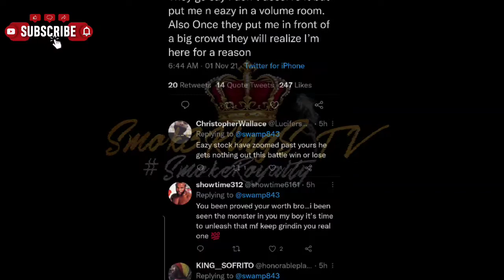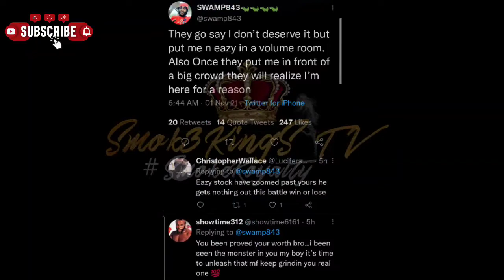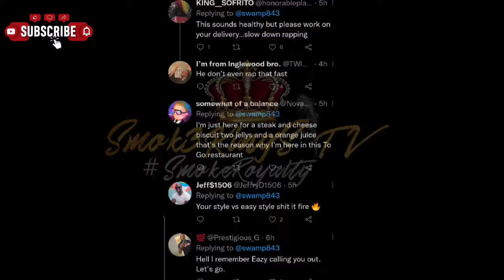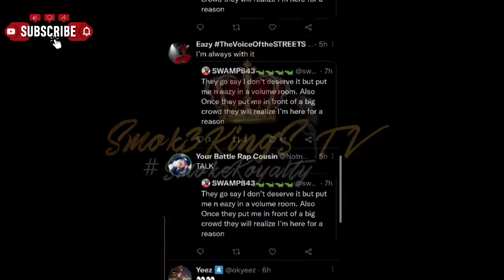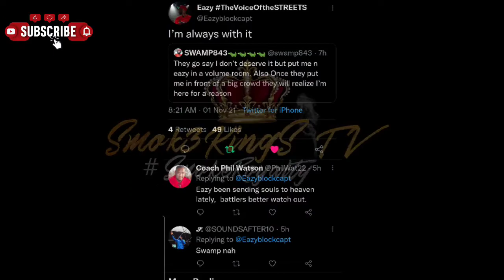Swamp & Eazy The Block Captain In A Smack Vol? "They'll Realize I'm Here For A Reason!"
Smok3KingSTV Swamp & EazyTheBlockCaptain In A SmackVol8 ? "They'll Realize I'm Here For A Reason!"